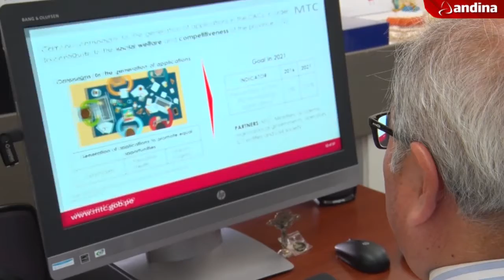Viceministerio TIC busca mejorar calidad de vida de ciudadanos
Las TIC es un tema transversal que ya viene siendo utilizado por un serie de sectores o hay otros que han anunciado que los van a utilizar.  Pero para llevarlo de forma ordenada y eficiente se necesita institucionalidad. Así lo aseguró el viceministro de Comunicaciones, Carlos Valdez, en entrevista con la Agencia Andina.